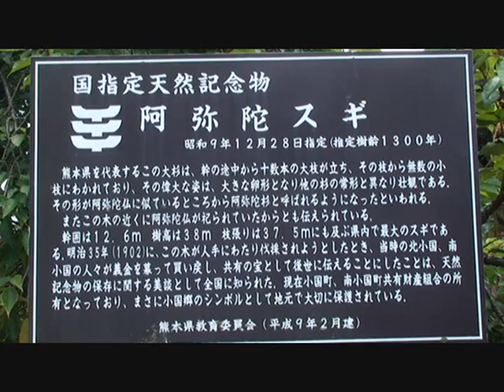阿弥陀杉（国指定天然記念物）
熊本県小国町の阿弥陀杉は、明治３５年に人手に渡り伐採されそうになったが、小国郷の人々がお金を出し合い後世に残すことができた。残念ながら平成９年の台風１８号被害で主幹を含む９割が折損し、過日の威容が失われた。「九州の山、温泉、名水、そして時々ツーリング」 音楽　ＳＡＭ「穏やかな村」ＳＡＭ Ｆｒｅｅ Ｍｕｓｉｃ